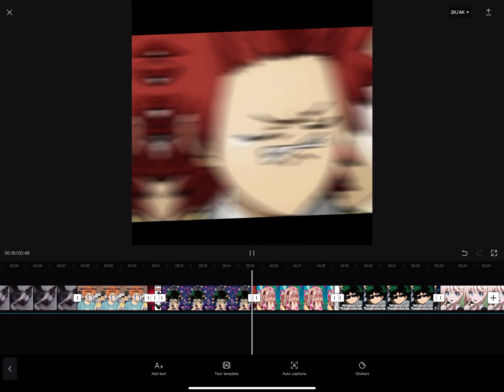Sense for some reason my new projects wont save heres one I never really finished